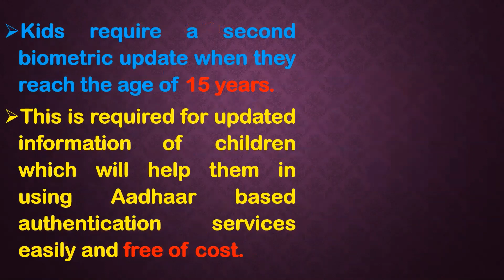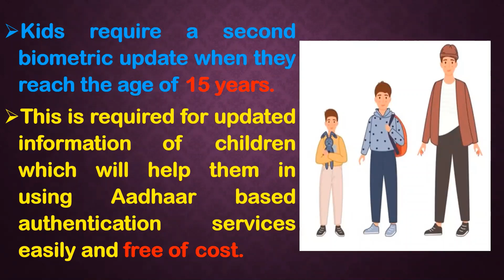Update your Child's Biometrics in r/o Aadhaar at age of 5 & 15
Updation of Child's Biometrics in Aadhar at the age of Five and Fifteen years is necessary. Please see this video for information on this issue.